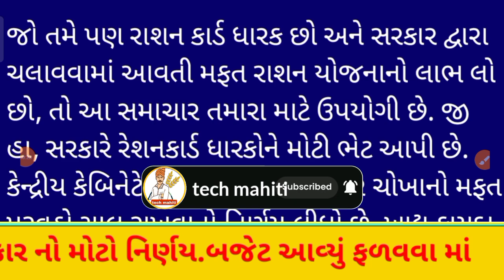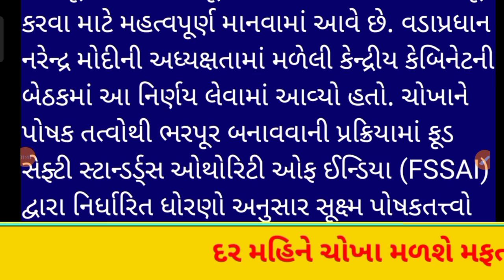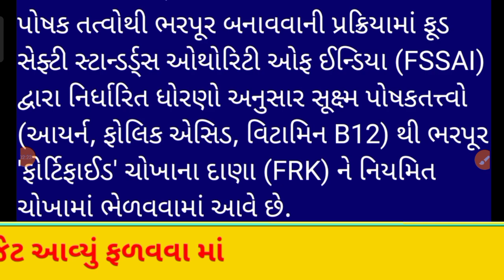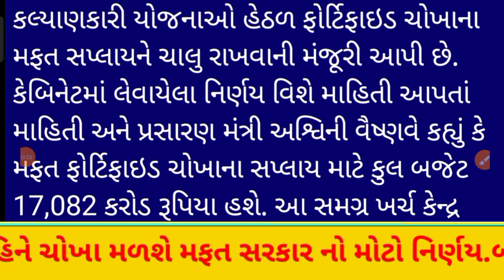સરકાર મોટો નિર્ણય હવે ચોખા(ફોરટિફાઇડ)દર મહિને આપવા આવશે.બજેટ ની કરી ફાળવણી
જો તમે પણ રાશન કાર્ડ ધારક છો અને સરકાર દ્વારા ચલાવવામાં આવતી મફત રાશન યોજનાનો લાભ લો છો, તો આ સમાચાર તમારા માટે ઉપયોગી છે. જી હા, સરકારે રેશનકાર્ડ ધારકોને મોટી ભેટ આપી છે. કેન્દ્રીય કેબિનેટે પૌષ્ટિક તત્વોથી ભરપૂર ચોખાનો મફત પુરવઠો ચાલુ રાખવાનો નિર્ણય લીધો છે. ખાદ્ય કાયદા અને અન્ય કલ્યાણકારી યોજનાઓ હેઠળ 17,082 કરોડના ખર્ચથી વર્ષ 2028 સુધી ચાલુ રાખવાનો નિર્ણય લેવામાં આવ્યો હતો.

પીએમ મોદીની અધ્યક્ષતામાં લેવાયો નિર્ણય પોષક તત્ત્વોથી ભરપૂર એટલે કે ફોર્ટિફાઇડ ચોખા લોહીની કમી દૂર કરવા અને સૂક્ષ્મ પોષક તત્ત્વોની ઉણપને દૂર કરવા માટે મહત્વપૂર્ણ માનવામાં આવે છે. વડાપ્રધાન નરેન્દ્ર મોદીની અધ્યક્ષતામાં મળેલી કેન્દ્રીય કેબિનેટની બેઠકમાં આ નિર્ણય લેવામાં આવ્યો હતો. ચોખાને પોષક તત્વોથી ભરપૂર બનાવવાની પ્રક્રિયામાં ફૂડ સેફ્ટી સ્ટાન્ડર્ડ્સ ઓથોરિટી ઓફ ઈન્ડિયા (FSSAI) દ્વારા નિર્ધારિત ધોરણો અનુસાર સૂક્ષ્મ પોષકતત્ત્વો (આયર્ન, ફોલિક એસિડ, વિટામિન B12) થી ભરપૂર 'ફોર્ટિફાઈડ' ચોખાના દાણા (FRK) ને નિયમિત ચોખામાં ભેળવવામાં આવે છે.